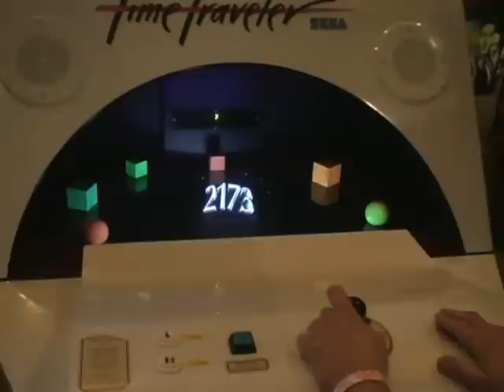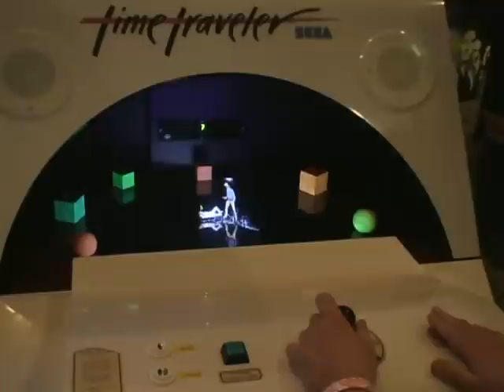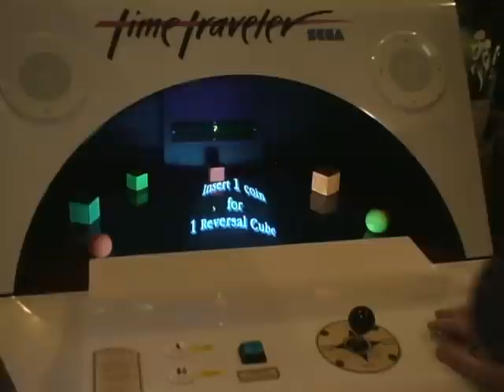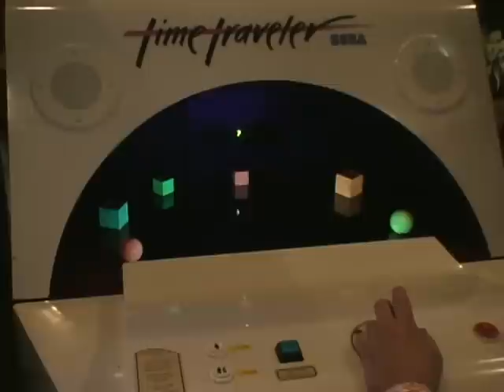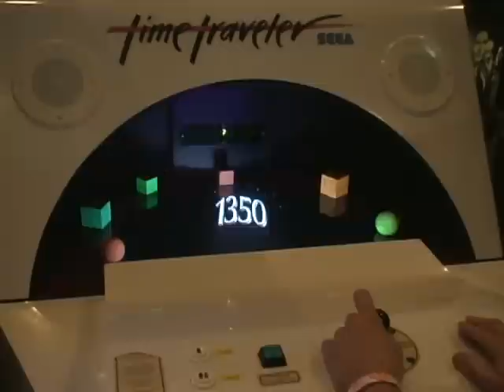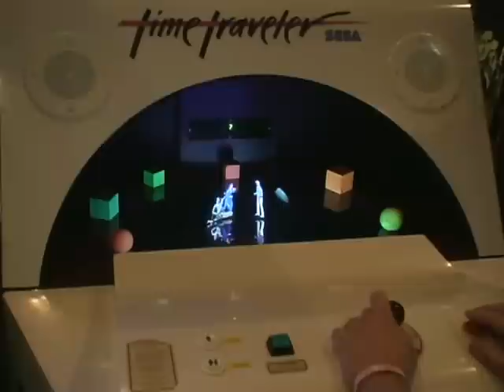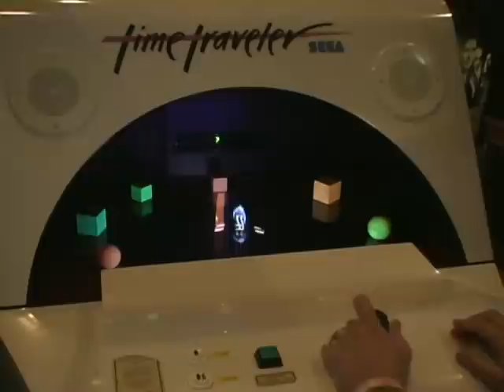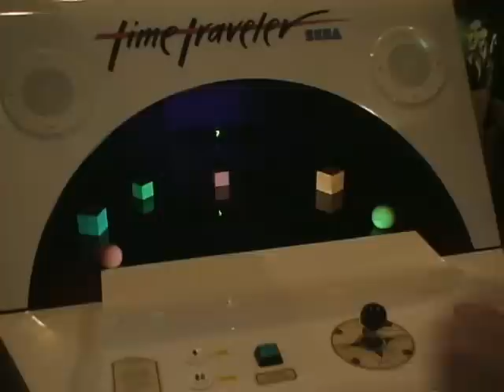Time Traveler laserdisc arcade gameplay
Filmed at California Extreme 2009